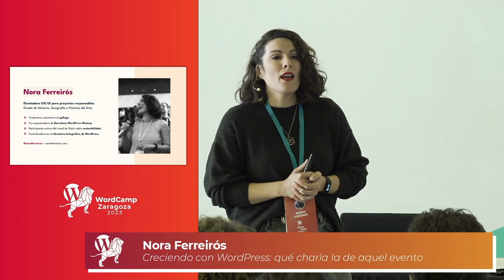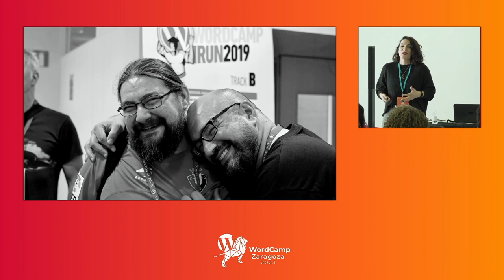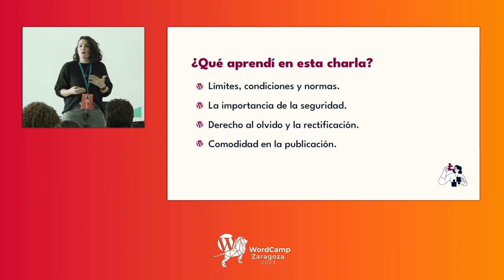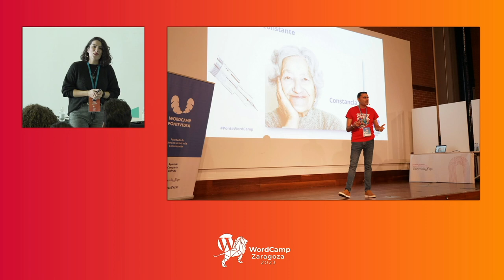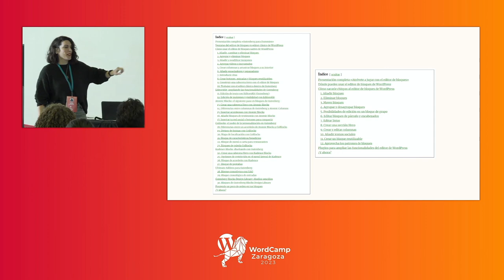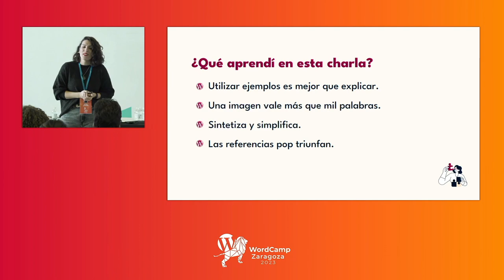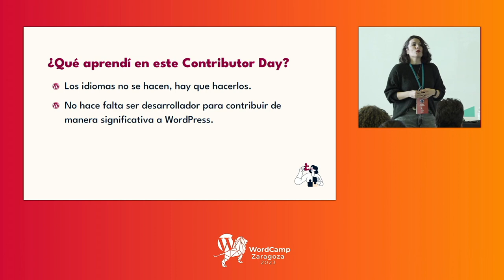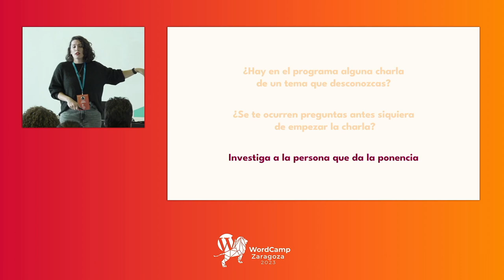Creciendo con WordPress: qué charla la de aquel evento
Los eventos tecnológicos, en mayor o menor medida, son espacios en los que nos reunimos para compartir conocimiento, conocer gente del sector con la que hacer negocios, descubrir nuevos procesos y herramientas o hacer vida social.

Asistimos a charlas y talleres, nos llenamos la barriga de manjares, y nos reencontramos con gente a la que apreciamos. Pero, a veces, se nos olvida pararnos a pensar: ¿Qué sacamos realmente de todo esto? Seguro que cada quien tiene sus razones particulares. Y yo tengo las mías, claro.

En esta ponencia haré un repaso de las charlas (y otros formatos de divulgación) a las que he asistido en los eventos de WordPress, y que han supuesto un antes y un después en mi manera de entender el sector tecnológico o, en algunos casos, mi estilo de vida.

Lo que hacemos y lo que decimos siempre tiene un impacto en la vida de quienes nos rodea. A veces no nos hacemos la idea hasta qué punto. Para que tengáis un ejemplo, os cuento el impacto que han tenido en mí los contenidos de otros ponentes de eventos de WordPress. Además, como excepción, me encantará que en el turno de preguntas me contéis algunos de vuestros ejemplos. Esta vez sí, más que una pregunta, podéis hacerme un comentario.Presentation Slides »